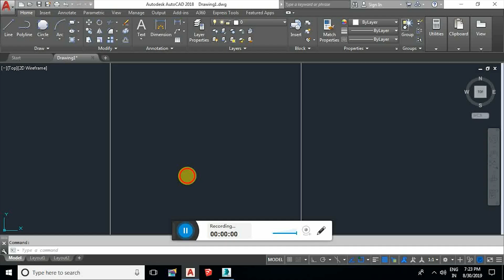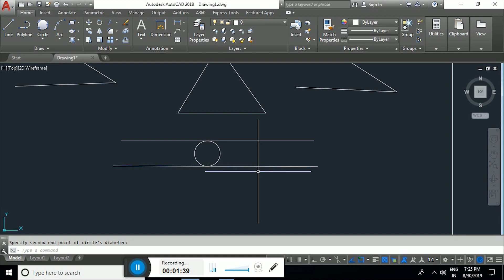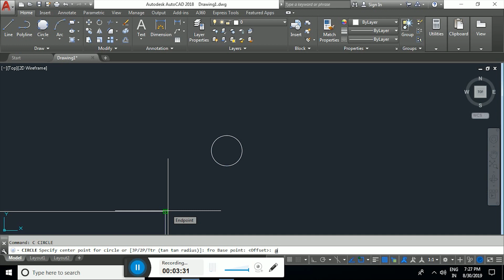Circle Command in AutoCAD (Hindi) | Anil Computers - Best Computers Institute In Udaipur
Welcome to Anil Computers Institute Channel In this video we learn About AutoCAD most important Command Circle
All Option to Draw Circle. Thank You Very Much
About Us
ANIL COMPUTERS is a premier education institute. ANIL COMPUTERS is a pioneer in providing career-orientated courses to aspiring professionals since 1997. For more than 20 years ANIL COMPUTERS  has provided training programs to more than  15,000  STUDENTS .
Take quizzes from different categories such as Word, Excel, PowerPoint, Internet , Tally, Autocad, 3DS Max, Adobe Photoshop Many More. and check your score instantly. This will give you a fair idea about in which section you need to focus more for the upcoming CCC & Govt Computer exams.